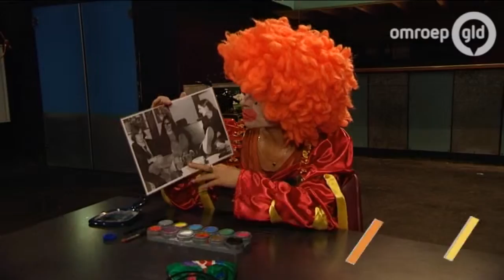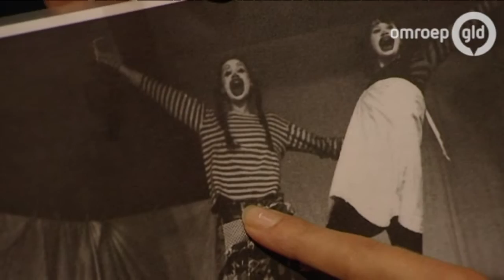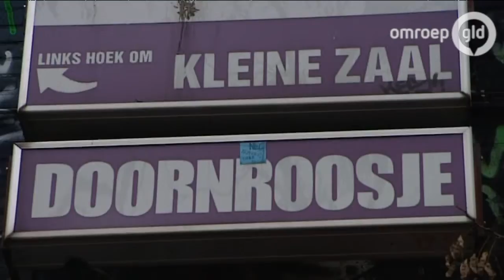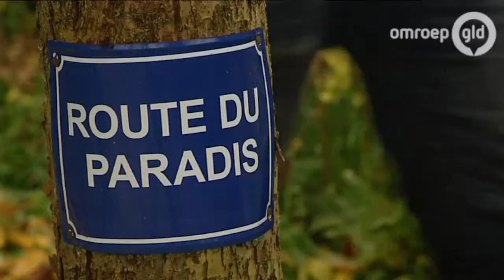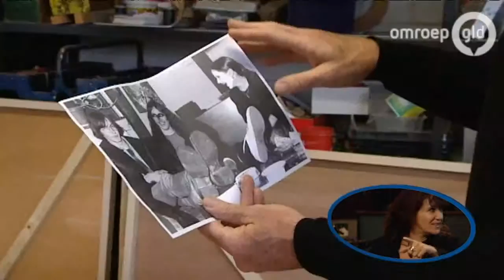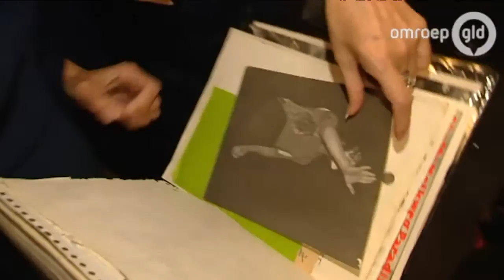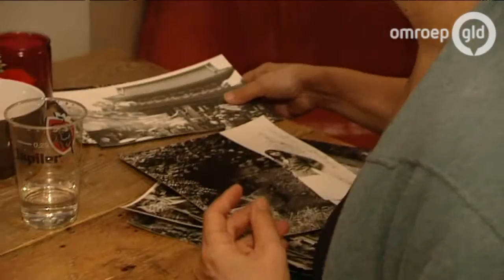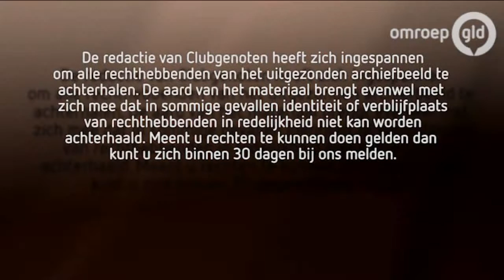Clubgenoten 4 December 2015